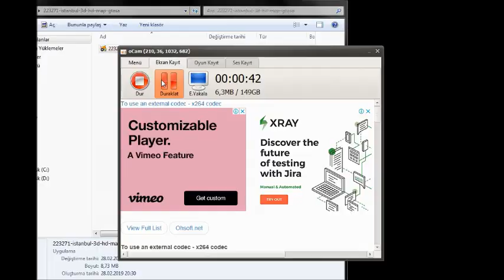SF:RP Özel İstanbul Harita Modu - 3D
Safari Roleplay için yapmış olduğum harita modu.